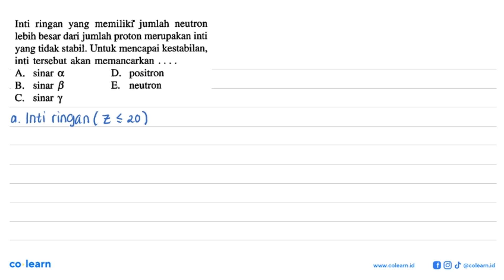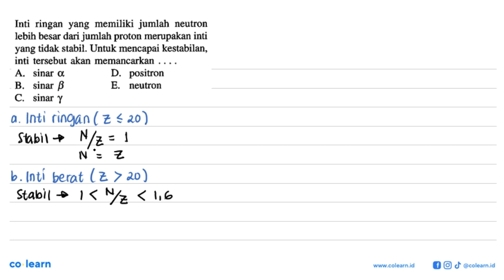Inti ringan yang memiliki jumlah neutron lebih besar dari jumlah proton merupakan inti yang tidak...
Inti ringan yang memiliki jumlah neutron lebih besar dari jumlah proton merupakan inti yang tidak stabil. Untuk mencapai kestabilan, inti tersebut akan memancarkan positron A sinar D. B. sinar B E. neutron C. sinar Y

Topik atau Materi: Radioaktivitas - Inti Atom - Fisika Quantum - Fisika Kelas 12 SMA -

Sumber Soal: 1001 Soal & Pembahasan SPMB Fisika, BF, 2004 , Erlangga

00:00 : Bedah Soal
01:00 : Konsep, rumus dan pengertian Radioaktivitas
01:18 : Langkah penyelesaian soal
03:03 : Jawaban akhir
03:33 : Penutup